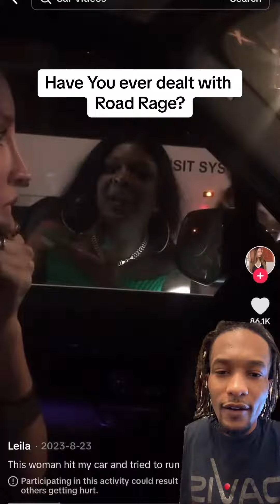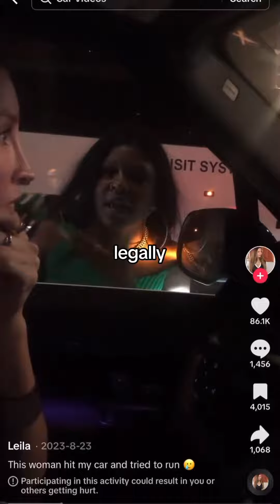How are you dealing with row rage